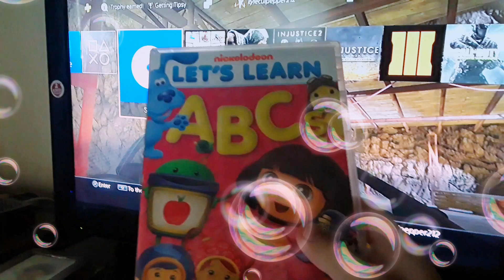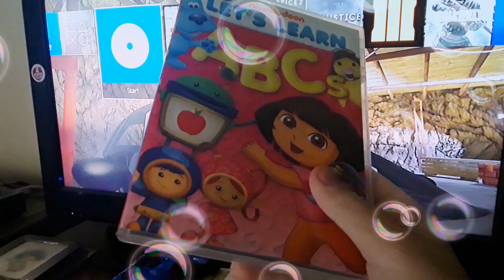Closing To Nick Jr. Let's Learn ABC's DVD 2006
Hello Everyone. Merry Chirstmas And Happy Holidays! Here's The Closing To Nick Jr. Let's Learn ABC's DVD 2006

1: Last Few Seconds Of The Show (With Ni Hao, Kai-Lan)
2: Ending Credits
3: Hanning Toons Productions (I Apologize For Bobby's Hands Making A Water Fall.)
4: Nickelodeon Logo 2008

Note: Viacom And Nelvana If You Both Are Out There Reading This... Since We Are Friends And It's Chirstmas Eve... DO NOT COPYRIGHT CLAIM AND BLOCKED THIS VIDEO HERE ON USA INCULDING CANADA! BECAUSE I'M ONLY UPLOADING THIS FOR COMEDY AND ENTERTAINMENT ONLY! And I'm Not Gonna Inculde Last Few Seconds Of The Show (With Team UmiZoomi) and the Crazy Shake Dance Song Scene. Thank You And Enjoy Your Chirstmas Eve Day. Thanks To A Special Guest Named Bobby He Might Do Some Injustice 2 Battles,Mortal Kombat XL Battles and Injustice Gods Among Us Battles Inculding Story Chapters And DVD Openings And Closings With No Commentary